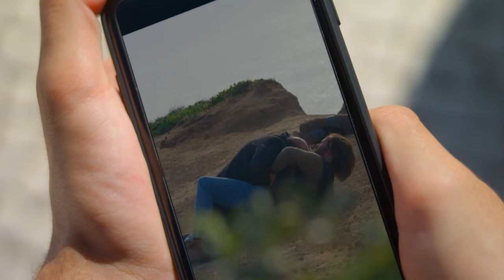Vingança! Catarina põe o vídeo da morte do pai na festa dos Torres | Flor Sem Tempo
Todos ficam em choque com as imagens.